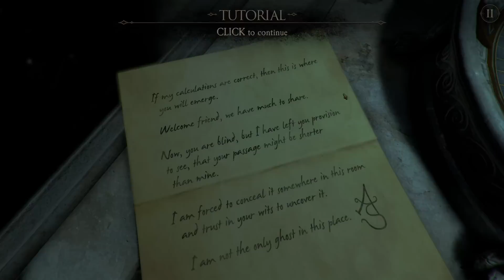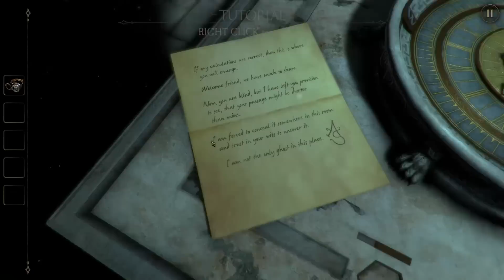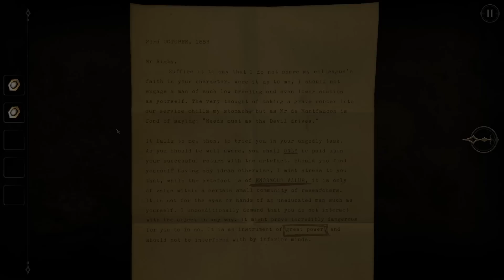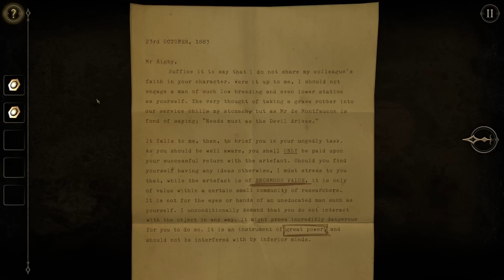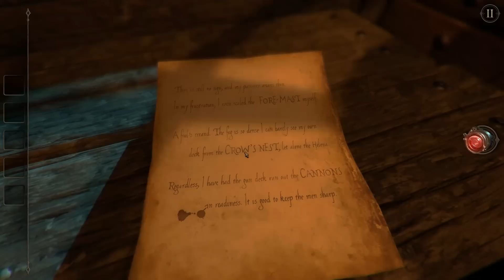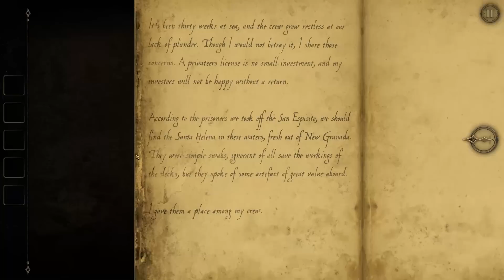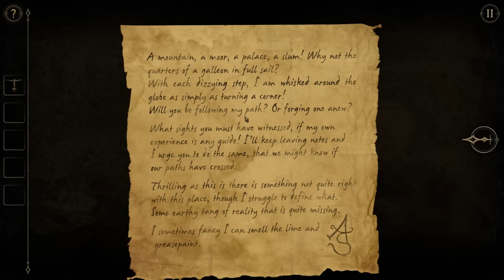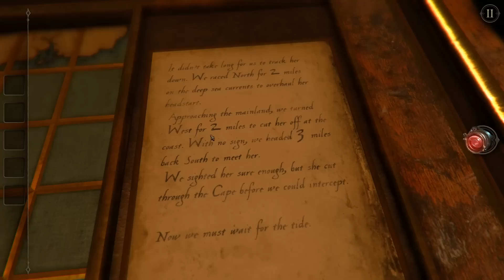The Room Two PL #1 - GRAmy! | Ahoj, przygodo!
The Room Two gameplay PL // The Room Two po polsku

Czołem ludziska!
The Room Two to druga część gry logicznej, w której rozwiązujemy zagadki związane z przeróżnymi mechanizmami. Jakie wyzwania czyhać będą na nas tym razem?

Pokojowa pjona za wszelki feedback - szery, lajki, suby i hejty!